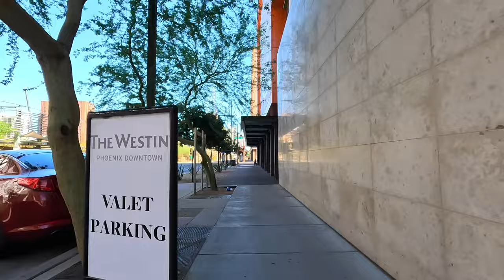A Weekend in Downtown Phoenix - Bike Ride - Phoenix Arizona